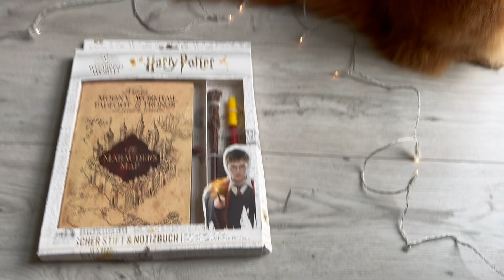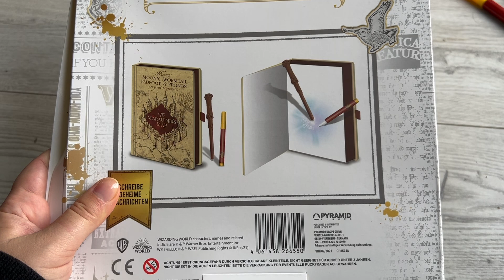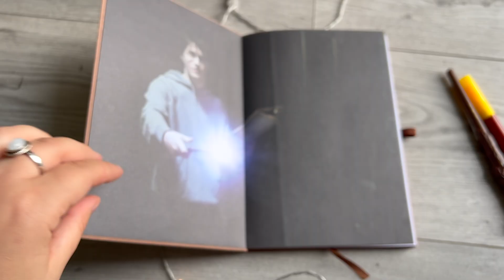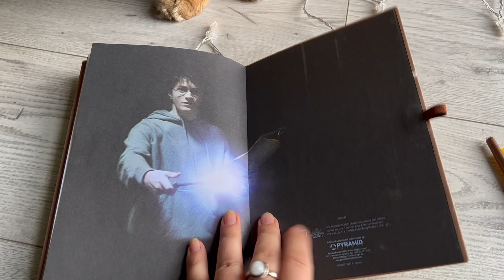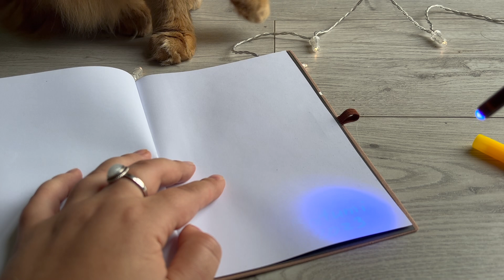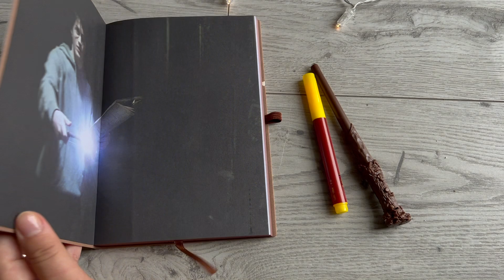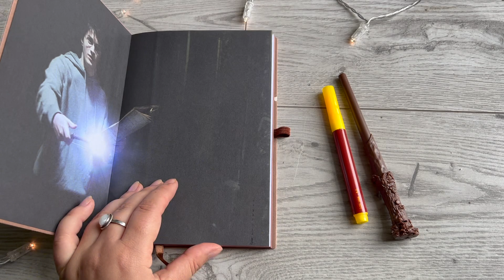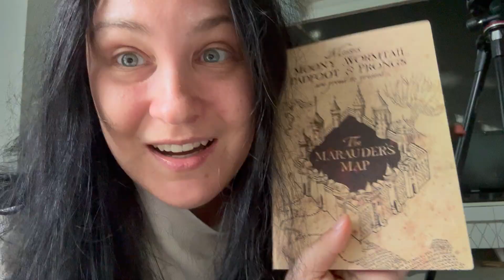VLOGmas#3 РАСПАКОВКА ВОЛШЕБНОГО НАБОРА за 10 лари ( 330 рублей )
Решила поделиться с вами своей импульсивной покупкой, которой я осталась очень довольна, ну и частичкой своего предпраздничного настроения, которое у меня с ноября аж😅